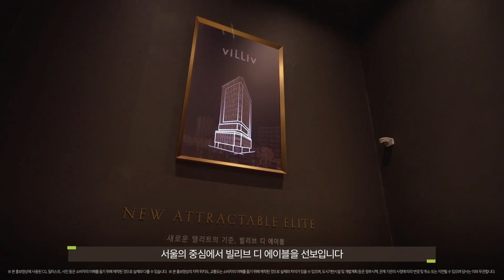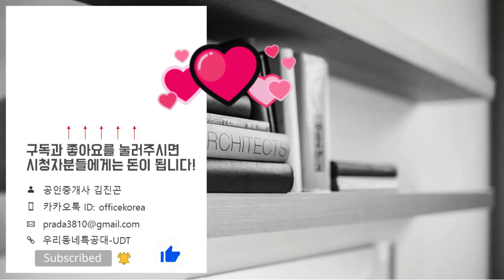1인가구 추천! 하이엔드급! 빌리브 디 에이블 입지/단지/38B 44A타입 모델하우스(견본주택)세대 내부 영상!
▶영상시간
인트로 00:00
38B타입 09:48
44A타입 14:25
위   치: 서울시 마포구 노고산동 107-46번지
규   모: 지하6층~지상23층 1개동 총333세대
           (도시형생활주택 299세대 / 오피스텔34실)
입주일: 2025년 7월
교   통: 2호선 신촌역 / 경의중앙선 서강대역
학   군: 창천초. 창천중. 광성고